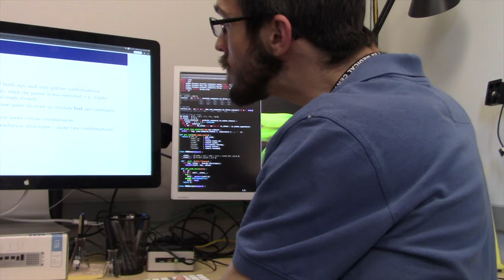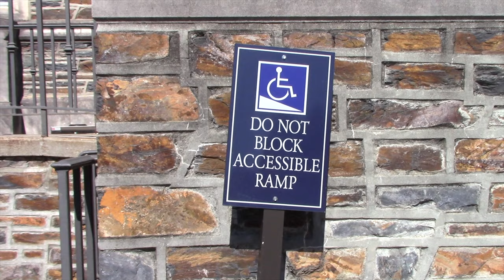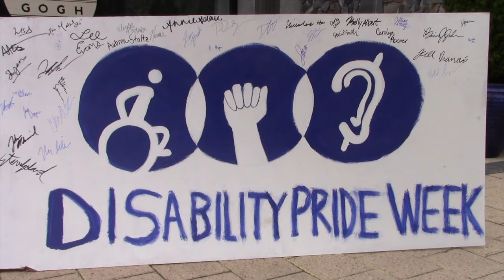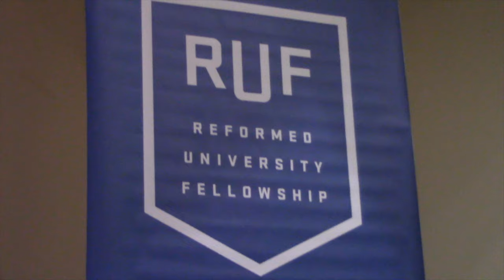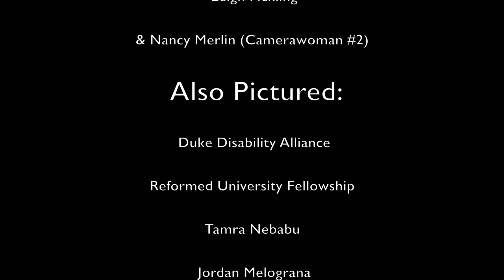Speak Up: A Documentary about Disability at Duke University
Duke University always values it's diverse student population. We have people on campus fighting for LBGTQ rights, gender rights, racial equality. But there has never been any mention of disability rights on campus, or a chance for people with disabilities to express their views on disability issues on campus and in their own lives...until now.

This movie documents 6 people from Duke University with disabilities and who have diverse backgrounds. It was their chance to express what life for them has been like living with a disability on campus, in their everyday life, and growing up. It also allowed them to voice their opinions on what people should be aware of when they perceive people with disabilities and how people can become more aware of making disability issues better.

In addition, this documentary also shows how someone with a disability can be portrayed in a positive light in the media and can work behind the camera...even if it's just with an iPhone 6 Camera Phone.